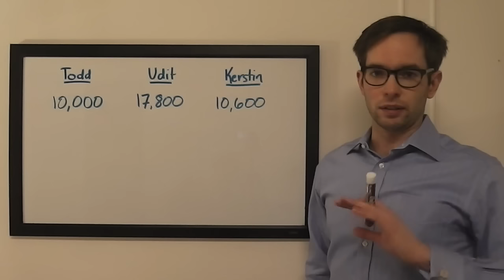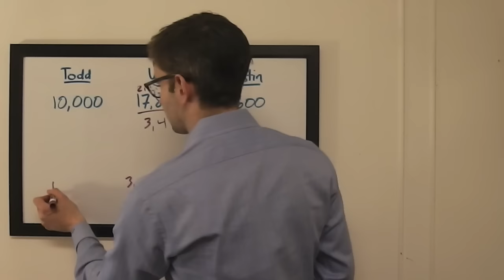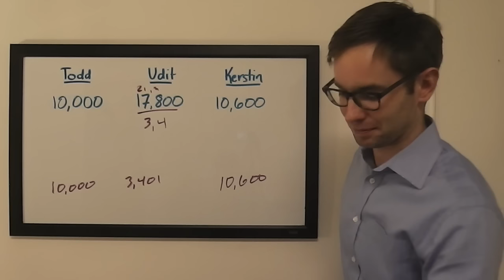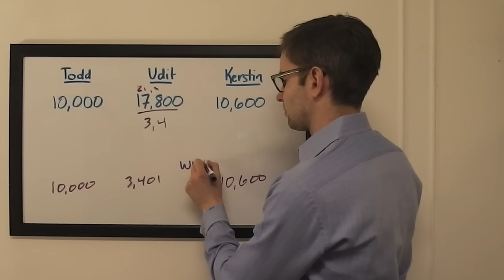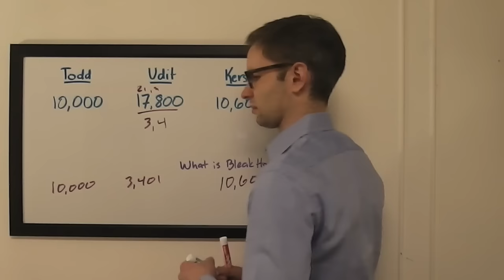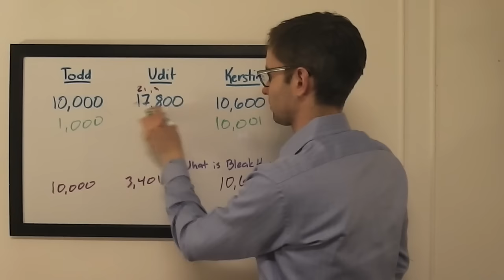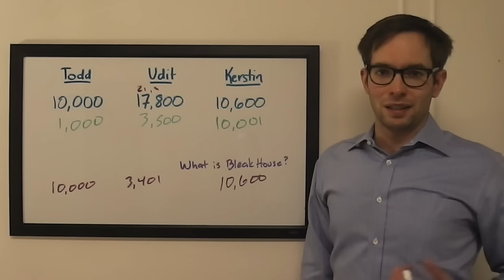The Final Wager – Monday, April 4, 2016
2003 Jeopardy! College Champion Keith Williams breaks down the wagering for the match between 4-time champ Todd Giese, Udit Banerjea, and Kerstin Nordstrom, which first aired April 4, 2016.